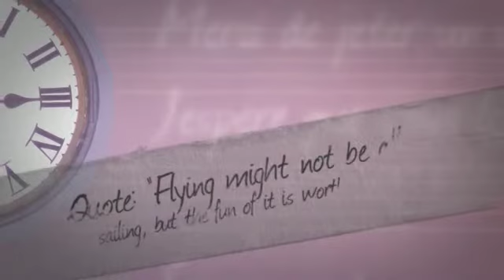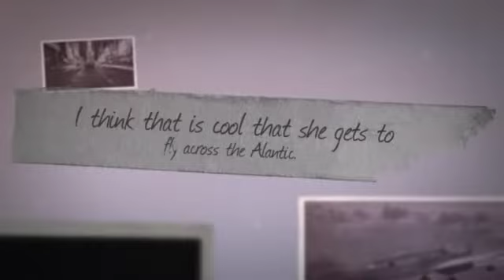Amelia Earhart by Alex L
People we admire by Mrs. Epp's period 5 Reading class